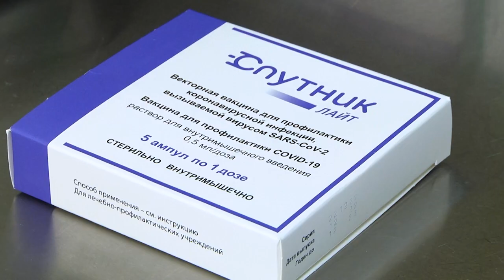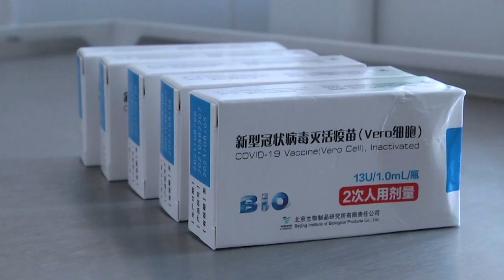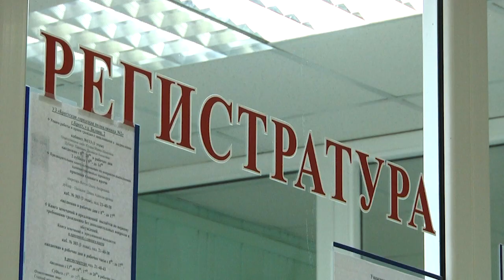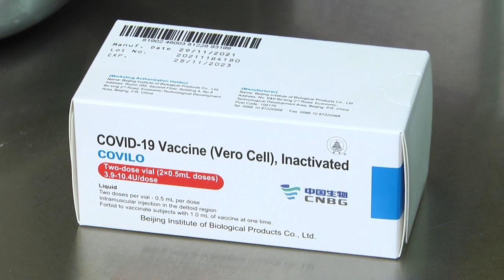2023-09-14 Вакцинация – не пропустите!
Пока тепло и посетителей поликлиник еще не так много. Но совсем скоро осень войдет в свои права, холода не заставят себя ждать, а вместе с ними сезонные болезни и обострение различного рода хронических заболеваний, которые при халатном отношении могут привести к весьма неприятным последствиям. Одной из основных профилактик коронавируса и сезонного гриппа, а именно об этом будет идти речь в следующем сюжете выпуска, и нежелательных последствиях этих болезней является вакцинация населения.  Насколько сейчас это актуально и как Брест готовится к периоду с повышенным риском заболеваний, наши корреспонденты узнавали в поликлинике № 2 города Бреста.
*Наши контакты:*
✅Телефон горячей линии:
54-63-67